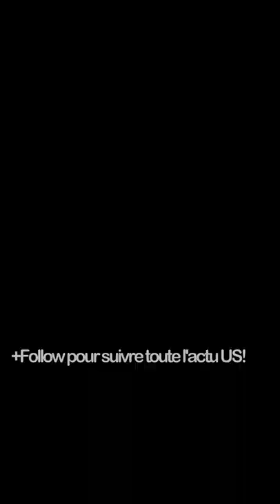Amber Heard est toujours amoureuse de Johnny